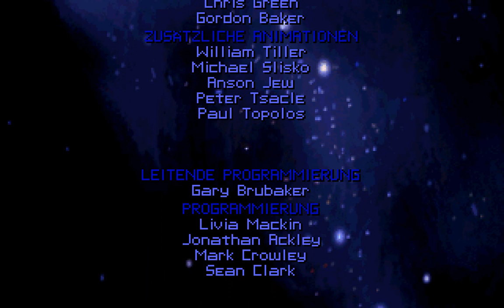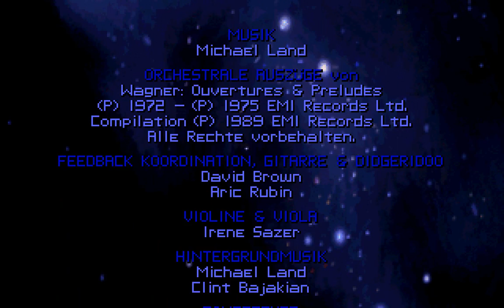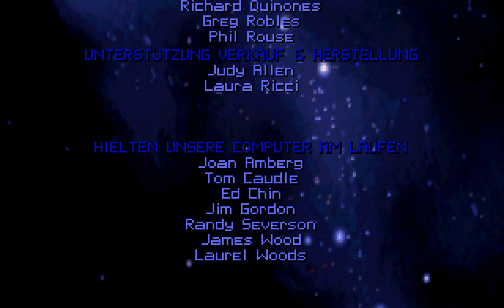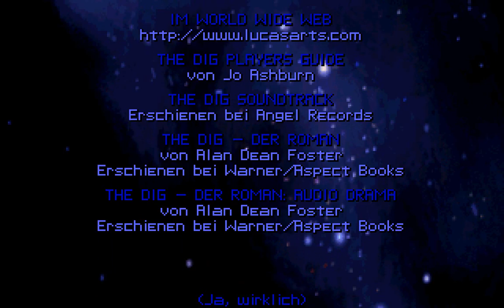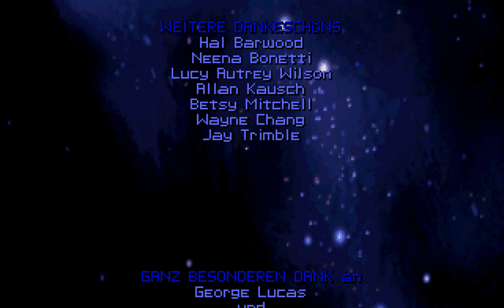The Dig #24 - Traumzeit 6 und das Finale [Full HD] ♦ Let's Play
The Dig - Ein Let's Play von AringusOokami

Spiel: The Dig
Genre: Adventure
Publisher: THQ
Entwickler: LucasArts
Plattform: PC

Ein Asteroid, der den Namen Attila, ist auf Kollisionskurs mit der Erde. Die NASA beschließt, ihn mit Hilfe von atomare Sprengungen in eine stabile Umlaufbahn zu der Erde zu bringen. Kommandant der Mission ist Boston Low. Zusammen mit der Reporterin Maggie Robins, den Wissenschaftler Ludger Brink, der Pilot Ken Borden und die Senatskandidatin Cora Miles brechen sie auf diese überlebenswichtige Mission zu erfüllen.

Während der Mission entdecken sie, dass der Asteroid mehr ist als es den Anschein hat. Es ist nämlich ein Raumschiff, das die Raumfahrer auf einen weit entfernten Planeten entführt. So beginnt die Handlung von The Dig.

♦♦♦♦ Wo kaufen? ♦♦♦♦